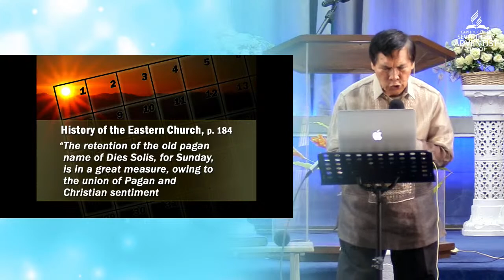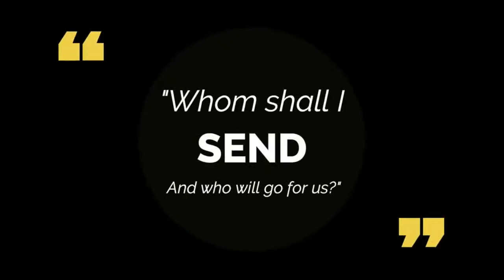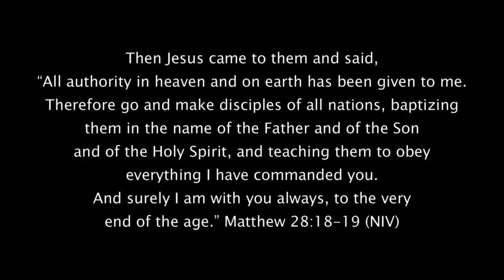Title: "The Reason for our Hope Day 4"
Health Lecture: Dr. Jayson Arrogante

Gospel Speaker: Pastor Edwin Gulfan